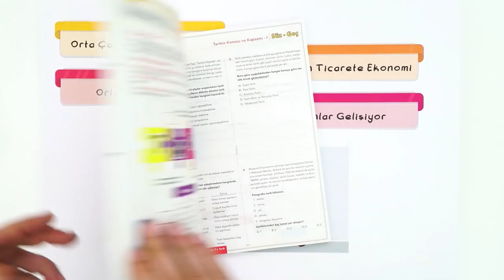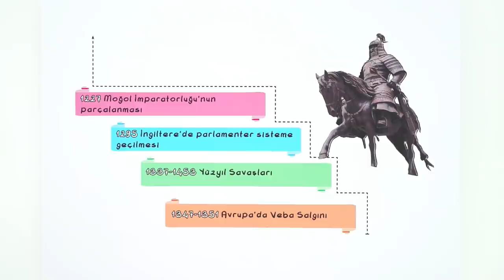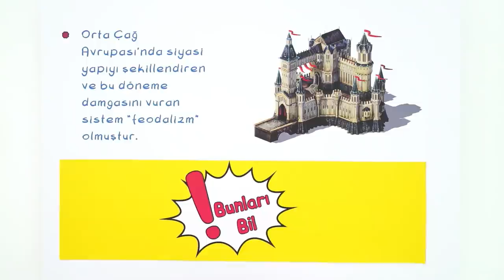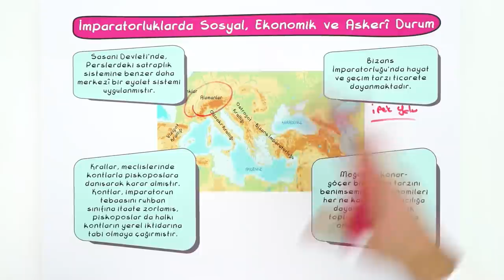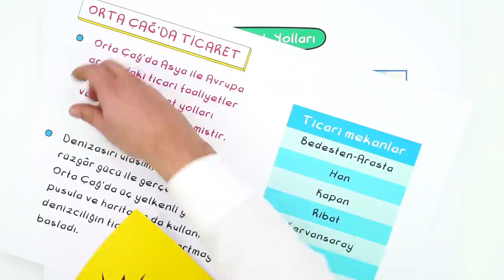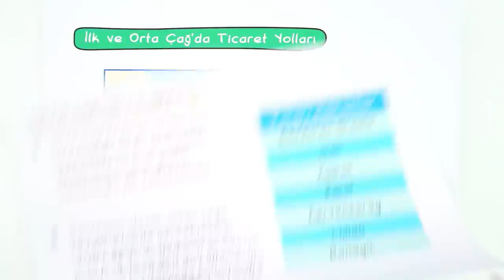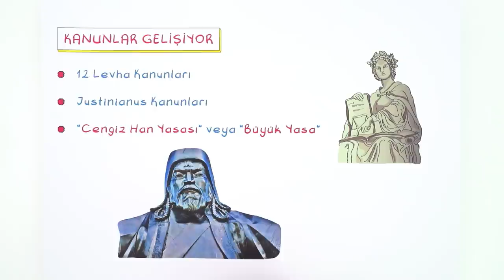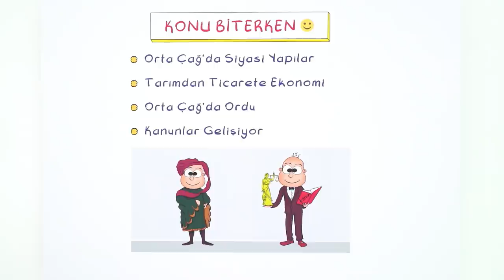9. Sınıf Tarih : Orta Çağda Dünya #2022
Konuları Pekiştirmek İçin 👇
Yepyeni bir dönemde daha seninleyiz! Sene boyunca; canlı yayınlar, konu anlatımları ve soru çözüm videolarıyla, Tonguç yanında! Dersimiz Tarih 'in önemli konularından "Orta Çağda Dünya". Hazırsan başlıyoruz! 😎

Giriş: 00:00
Orta Çağ'da Siyasi Yapılar: 01:22
İmparatorluklarda Sosyal, Ekonomik ve Askeri Durum: 06:55
İlk ve Orta Çağ'da Toplumsal Tabakalaşma: 09:33
Orta Çağ'da Ticaret : 11:13
Kanunlar Gelişiyor: 16:36